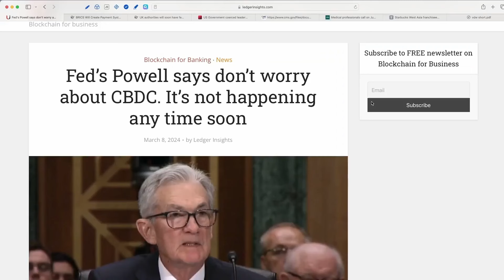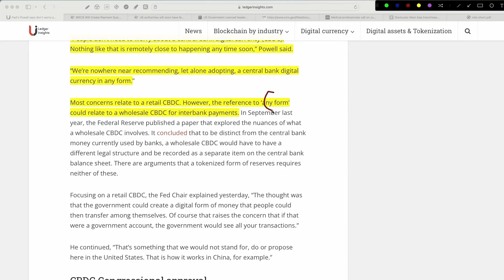The Paul O’Neill Problem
Solari Report Money & Markets: March 14, 2024 with Catherine Austin Fitts & John Titus.

GAB: @CatherineAustinFitts
Bitchute: Solari Report
Rumble: solarireport